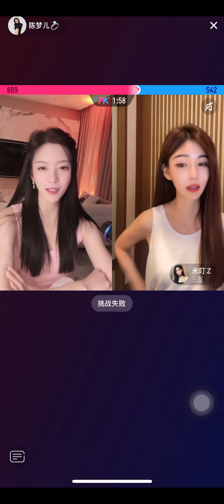【陈梦儿】直播视频livestream on tiktok#tiktokchina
chinese livestream，livestream on tiktok